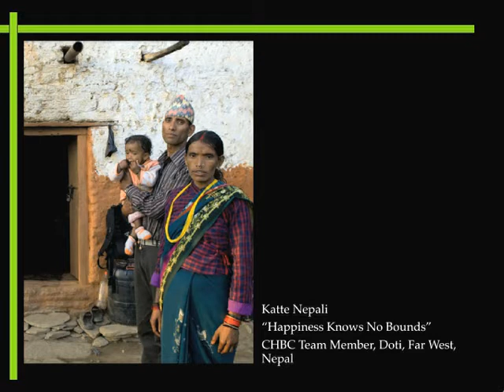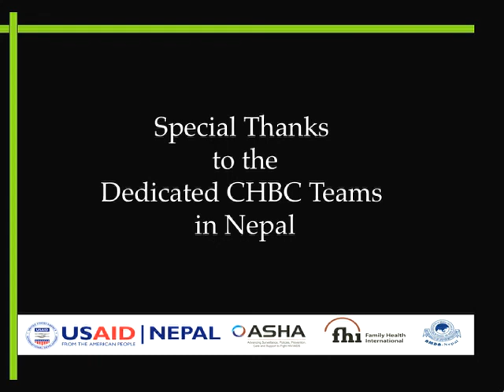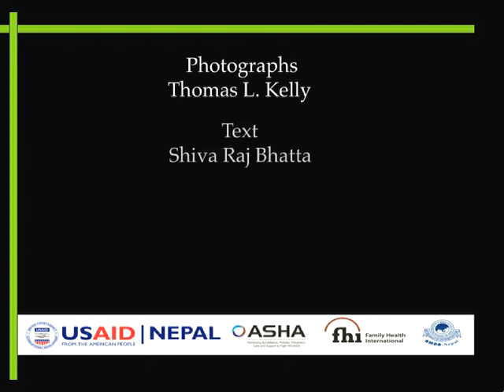Community and Home-based Care for People Living with HIV in Nepal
Community- and home-based care teams in Nepal travel a rugged landscape to reach and tend to the needs of people living with HIV in rural areas. Meet two of FHI/Nepal's CHBC team as they go about their work, which is funded by USAID through the ASHA Project. (Photos by Thomas Kelly)